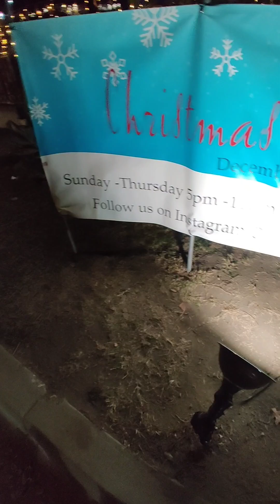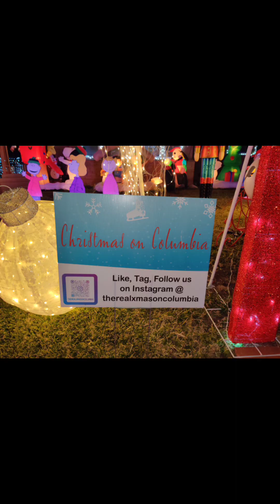This Was Christmas On Columbia In Pomona CA